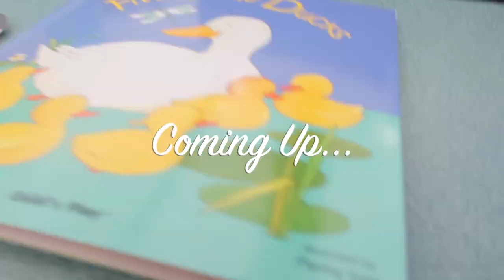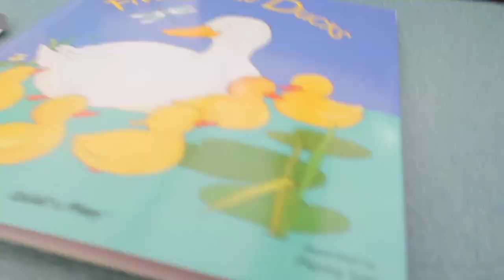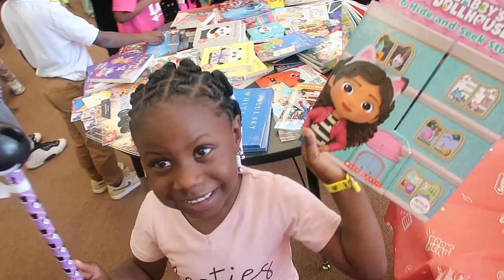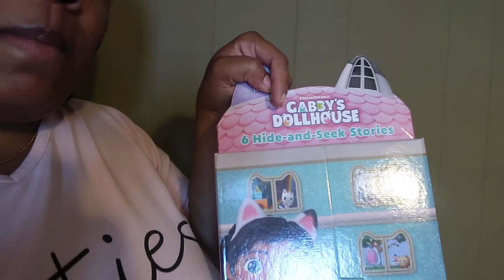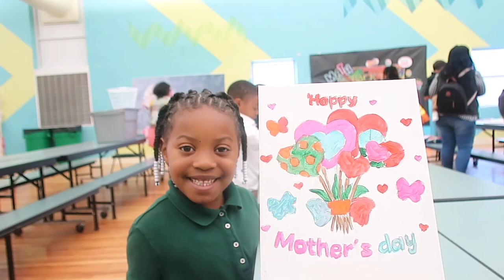A DRUNK GUY HIT MY PARKED CAR : FUN DAYS WITH MY GIRLS : HE DON'T WANT TO PAY FOR THE DAMAGES🤬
I want to thank all my supporters I love you ALL❤️

Become Apart Of My Cutiessssss❗️

mo_gal